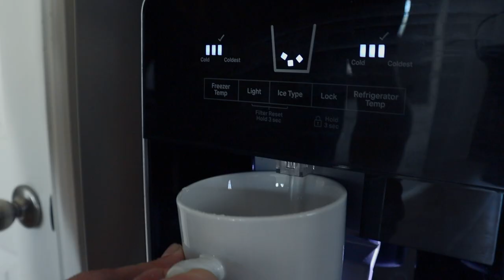He couldn't poop